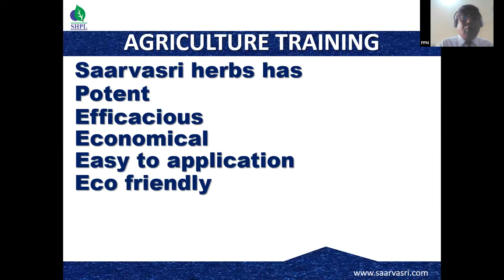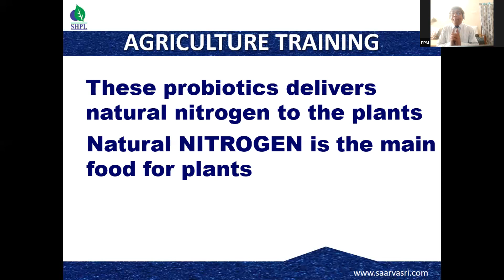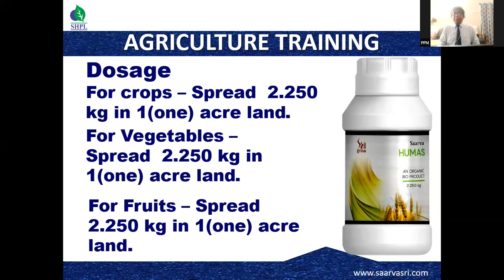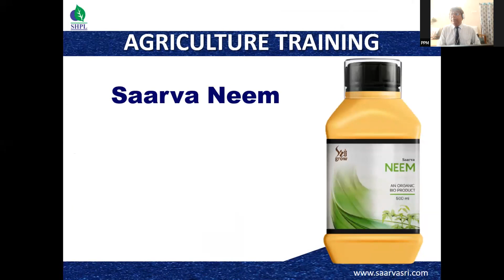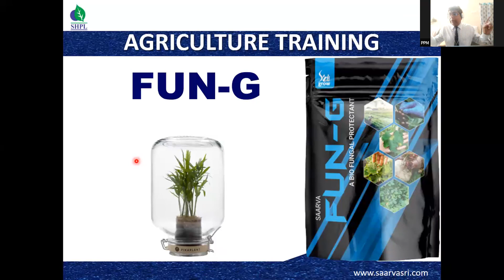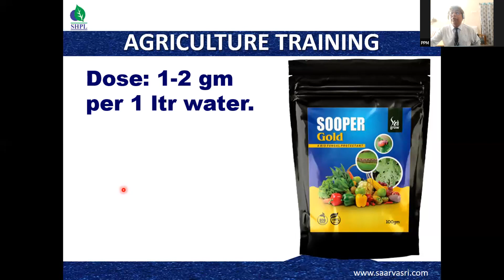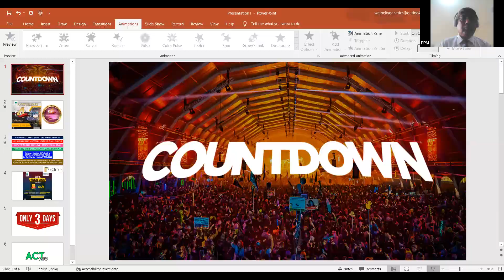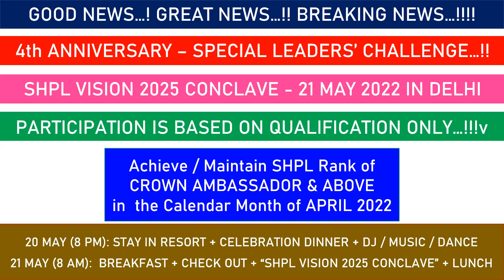AMAZING AGRICULTURE PRODUCTS OF SHPL